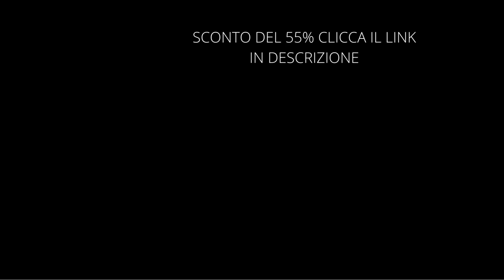Oral-B Spazzolino Elettrico Ricaricabile Pro 3 3500, 1 Testina, 1 Custodia Da Viaggio, 1 Spazzolino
Oral-B Spazzolino Elettrico Ricaricabile Pro 3 3500, 1 Testina, 1 Custodia Da Viaggio, 1 Spazzolino, Limited Edition, Nero
Visita lo Store di Oral-B
4,6 su 5 stelle    11.811 voti | 104
per "oral b spazzolino elettrico pro 3"
Offerta
-55% 44,99€
Prezzo consigliato: 99,99€
Sensazione di pulizia professionale ogni giorno ed esperienza di spazzolamento guidata con controllo della pressione di spazzolamento sulle gengive visibile a 360°
L’esclusiva tecnologia di pulizia 3D di Oral-B: oscilla, ruota e pulsa per rimuovere fino al 100% in più di placca e per gengive più sane rispetto ad uno spazzolino manuale
Controllo visibile della pressione di spazzolamento sulle gengive: se spazzoli troppo forte, ferma le pulsazioni, riduce la velocità e ti avverte visivamente diventando rosso per proteggere le tue gengive
La testina rotonda ispirata agli strumenti del dentista avvolge ogni dente per una pulizia profonda e allo stesso tempo delicata per le gengive
Spazzolino ricaricabile con pratico indicatore di livello di carica e batteria agli ioni di litio a lunga durata
Le testine di Oral-B passano dal verde al giallo in base all'uso personale, indicando quando è il momento di cambiarle, per mantenere una pulizia efficace al 100%